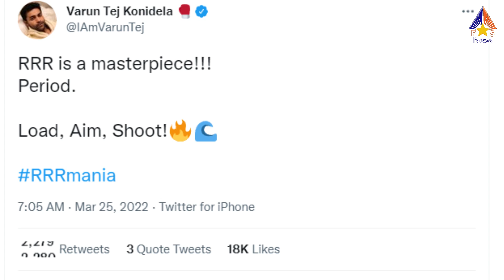Indian Actors Honest Reaction on NTR and Ram Charan RRR Movie, Chiranjeevi, Salman Khan, Akshay